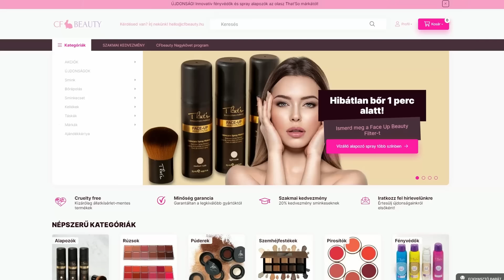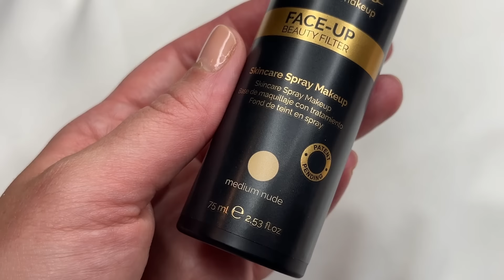LÁTTÁL MÁR ENNYIRE TERMÉSZETES ALAPOZÁST?! 😱 | Spray alapozó a That'so -tól!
Atyaég... már megint egy innovatív smink különlegesség, nem győzöm kapkodni a fejem mostanában! :D

Ezúttal egy olyan airbrush alapozót mutatok meg Nektek, aminél természetesebb hatást, mégis kellő fedést, és naturálisabb érzést még sosem tapasztaltam magamon...

Ez nem más, mint a That'So Face Up Beauty Filter alapozó spray!

Ezt a cruelty free márkát pedig a CF Beauty hozta el nekünk! A terméket ezúton is köszönöm nekik!

Ha ti is kipróbálnátok, a kuponkódot megtaláljátok lejjebb! ;)

00:00 Intro
00:59 Alapozó spray
02:14 Használatban
11:34 Alapozás előtt-után
11:52 Nappali Smink
15:03 Napfényben
15:26 Nap végén

FELHASZNÁLT ALAPANYAGOK:
Ecsetek: Turbucz Tímea Makeup Brushes
Körömlakkom: PUPA Lipgloss Nails 004
Alapozó spray: That'so Face-Up Beauty Filter színezett szérum bőrkigyenlítő alapozó spray - Medium Nude
Korrektor: Danessa Myricks Colorfix Nudes - Nude 3
Szemöldök: Danessa Myricks Groundwork Defining Neutrals Paletta
Szemhéjbázisok (krémes szemhéjfesték): Danessa Myricks Groundwork Defining Neutrals Paletta
Szemhéjpúder: Danessa Myricks Groundwork Defining Neutrals Paletta
Szempillaspirál: Pat McGrath Labs Dark Star Mascara
Pirosító: Danessa Myricks Groundwork Blooming Romance Paletta
Rúzs: Danessa Myricks Groundwork Blooming Romance Paletta
Szájfény: Pat McGrath Lip Gloss (egy limitált kiadású szett része volt, nem tudom az árnyalatát)

KUPONKÓDOK A NEVEMMEL:
THAT'SO és DANESSA MYRICKS TERMÉKEK - CF BEAUTY:
10% kevdezmény: TIMI10

15% kedvezmény: TIMI15

20% kedvezmény: turbucztimea

ÍRJÁTOK MEG KOMMENTBEN, hogy Ti próbáltátok-e már ezt vagy más airbrush alapozót? Lenne kedvetek kipróbálni?

XOXO